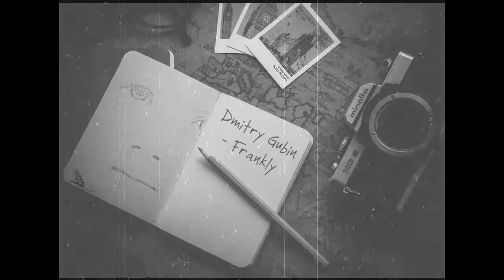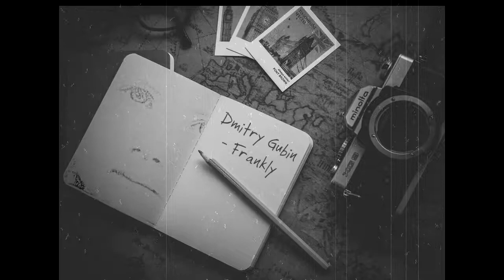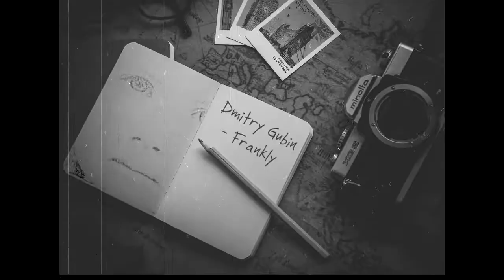Dmitry Gubin — original song "Frankly"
My new original song "Frankly". Dmitry Gubin - music, lyrics, voice, all instruments. Recorded on October 8, 2018. The song used an 11-second recording of the sounds of radio emission from Saturn compressed in time. Thanks to NASA, the European Space Agency and the Italian Space Agency.